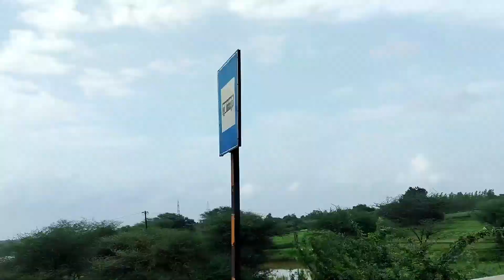હાટડી માંથી શું શું લાવ્યા? // hatdimathi su su lavya? // Tiku Vlogs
🙏 જય માતાજી 🙏

અમારી ચેનલ Tiku Vlogs માં તમારું હાર્દિક સ્વાગત છે..
😘 lifestyle vlog
👳🏻‍♂️ village vlog
🥰 Village food recipe
😍 cure family vlogs
🤩 village life
👰‍♂️ marriage life vlogs
🧘‍♀️ women lifestyle vlogs
🧘‍♀️ village women vlog
👨‍👩‍👧‍👦 family vlog

જોવા મળશે

🙏 વીડિયો જોવા અને સપોર્ટ કરવા બદલ આપનો આભાર 🙏

જો તમને અમારો વિડિઓ પસંદ આયો હોય તો લાઈક અને કોમેન્ટ કરજો અને ચેનલ પર નવા હોઈ તો સબ્સક્રાઇબ કરજો.🙏

🤵‍♀️મારો પરિચય 🤵‍♀️
મારુ નામ જશોદા છે અને હુલામણું નામ ટીકુ છે. હું ગુજરાત ના પંચમહાલ ના એક નાનકડા ગામમાં રહું છું . મેં 12 સુધી અભ્યાસ કર્યો છે.
ગામડામાં રહી ને પોતાની એક ઓળખ બનાવી છે અને એટલા માટે મેં YouTube પર વિડિઓ બનવું છું
આશા કરું છું કે આપ મને પૂરો સાથ એન્ડ સહકાર આપશો
ટીકુ (જશોદા